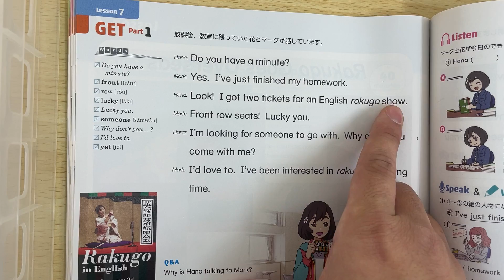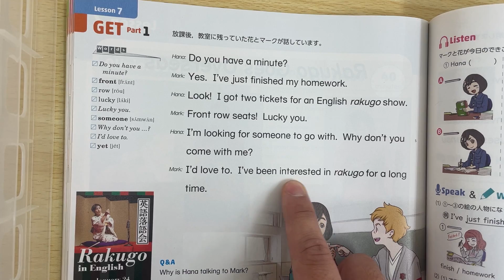中2英語教科書ニュークラウン Lesson7 Get Part①【From English to Japanese】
【教科書マスターへの道】
ステップ①
★基本動画（文法編）を見る×１
★基本動画（本文編）を見る×１
★練習動画（この動画）を見ながら訳す×3
手順1：指を正しく抑えて訳す
手順2：録音してラインで送信＋『P○-○ステップ①完了！』
手順3：次の動画へ進む(例)P1-1→P1-2→P1-3→P2-1・・・

★音源を聴きながら発音する×１
★練習動画（この動画）を見ながら訳す×1
手順2：録音してラインで送信＋『P○-T○』
手順4：例に習って報告する
例）
P1T1
P1T2
P1T3
P2T1
P2T2
P2T3・・・